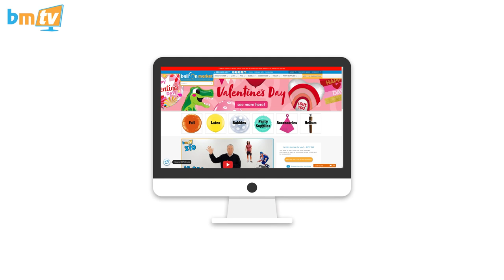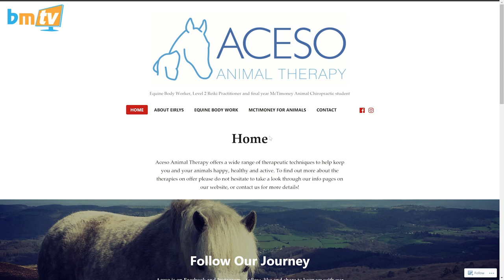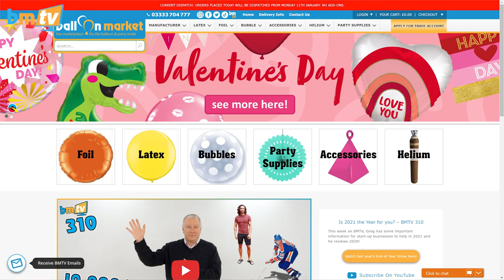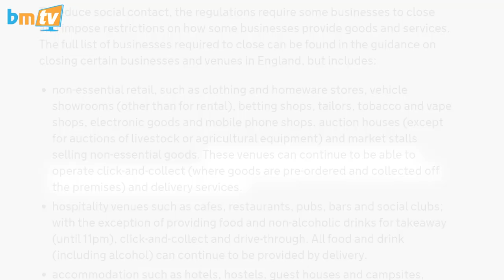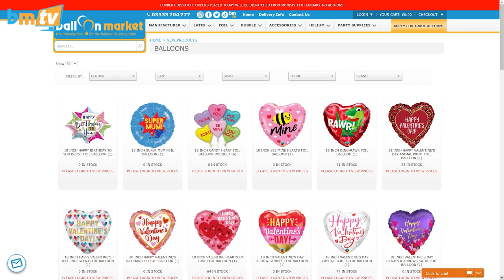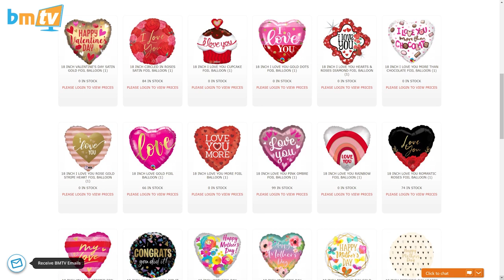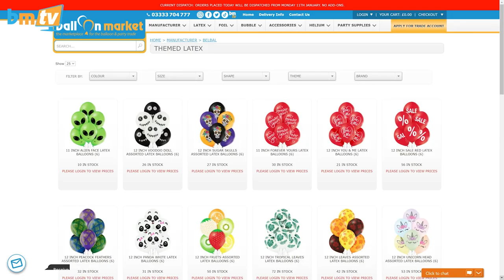Belbal Glossy & New Year Goals - BMTV 311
This week on BMTV, Greg talks about the new Silhouette Cameo Pro, Belbal Glossy Balloons, Grabo Air-Filled Foils and New Year goals!